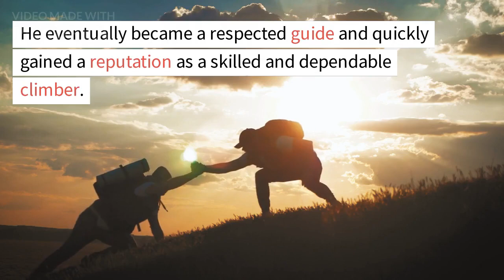Tenzing Norgay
Tenzing Norgay (also known as Sherpa Tenzing) was a Nepalese Sherpa mountaineer who, along with Sir Edmund Hillary, was one of the first two individuals known to have reached the summit of Mount Everest on May 29, 1953.